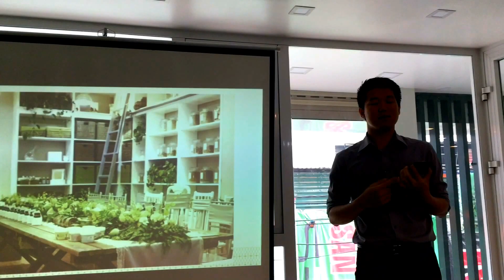Showroom Skinna Hanoi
Thủ Đô Hà Nội là điểm khởi đầu đầu tiên đánh dấu bước phát triển mới của Skinna trong mục tiêu mang mỹ phẩm thiên nhiên đích thực đến gần hơn với mọi người.